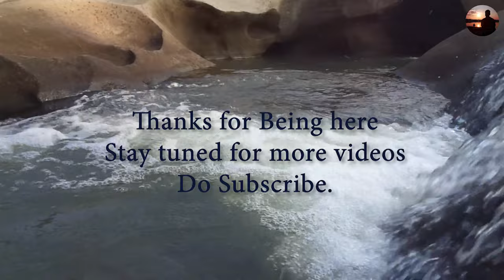Kumeli Waterfall Surajpur | KTC Explorer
Content: Kumeli Waterfall Surajpur | KTC Explorer

Your Quarries:
Kumeli waterfall surajpur
kumeli waterfall
kumeli
Surajpur tourism
Surajpur waterfall
Kumeli fall
Chhattisgarh Tourism
Kumeli picnic spot
KTC Explorer